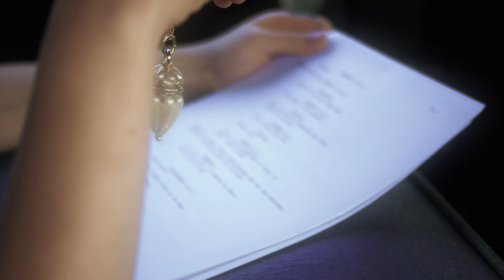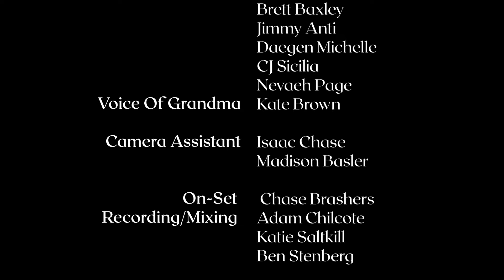The Starlight Hotel (2022)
The work on this channel has been created by Electronic Arts students at Missouri State University in Springfield, MO.

This undergraduate program emphasizes technical mastery in audio, video, interactive new media studies and computer animation.